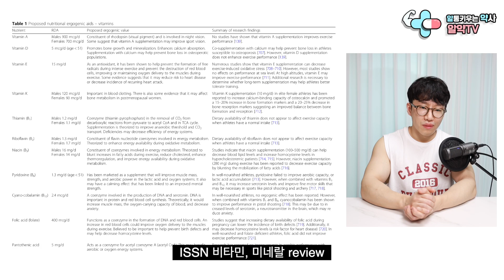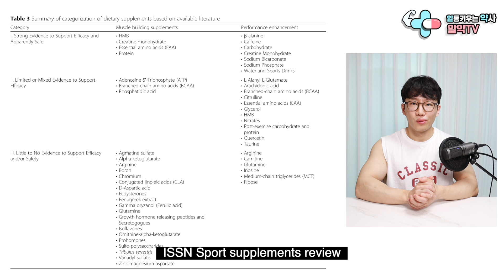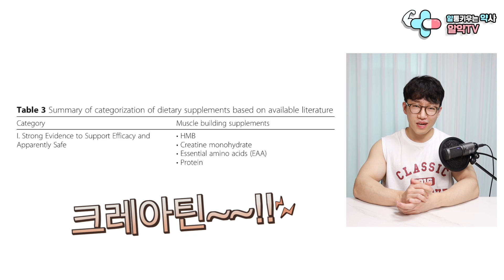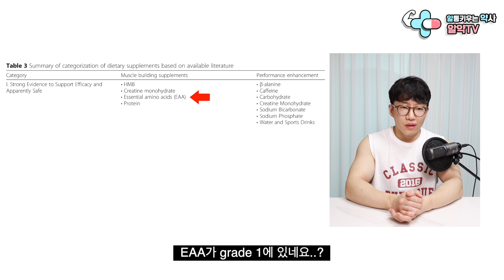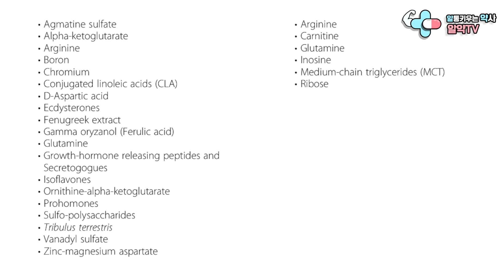헬스 영양제 이것만 드셔도 충분합니다(약사가 추천하는 가성비 좋은 영양제)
안녕하세요.
이번 영상에서는 가성비 좋은 영양제를 선택하는 기준에 대해 말씀드려보았습니다.
추천드린 영양제들을 우선 드셔보시고, 추가적으로 필요한 것들은 충분히 공부하시고 드시는 것을 추천드립니다.

나랑드사이다, 포카리스웨트 온라인 최저가 링크